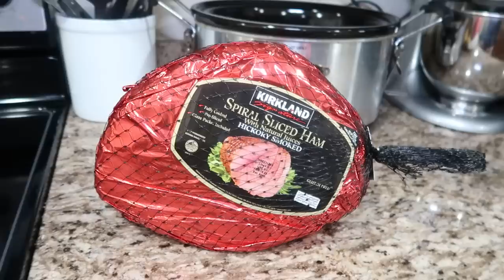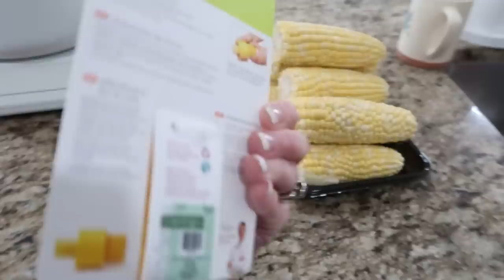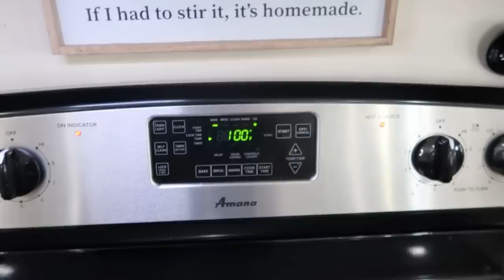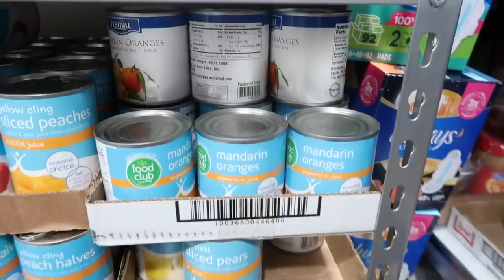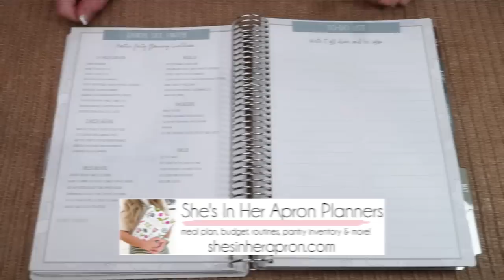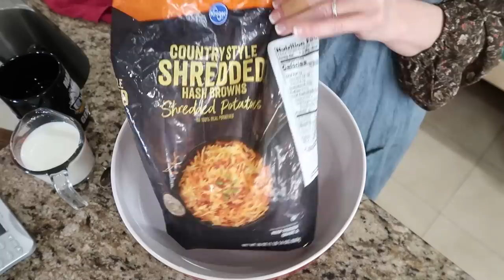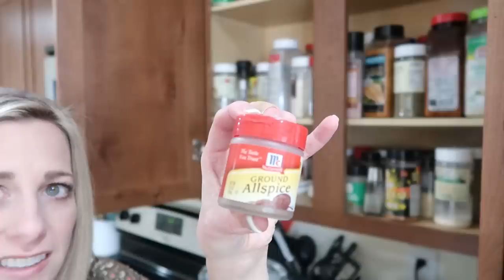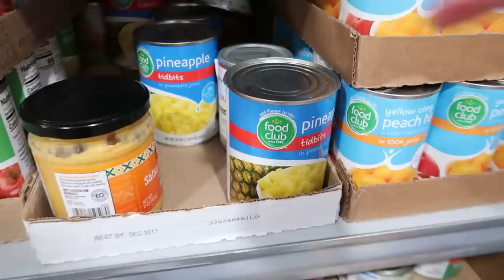Easter Recipes For Your 2024 Menu! NEW Recipes- Cook With Me!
If you need some Easter dinner menu and recipe ideas then I've got you covered! We're whipping up Easter recipes complete with appetizers, main courses, sides, and desserts. So put on your apron and come along and cook with me.